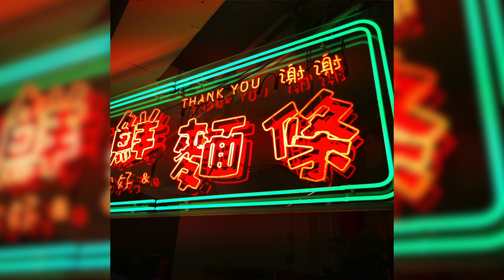[FREE] Juice WRLD x YoungBoy NBA Hard Type Beat 2021 - "magic" [Prod. toldyou x issue.]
Prod. toldyou x issue.